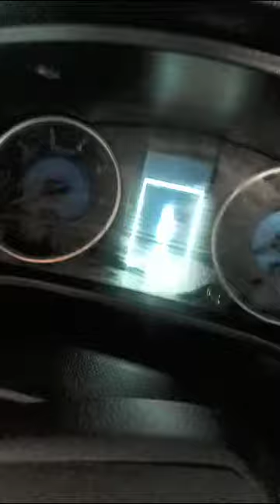toyota for sale